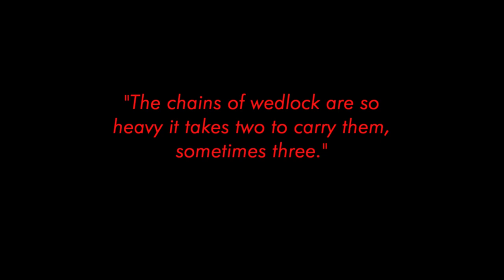Side Piece, Untold Stories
"Side Piece, Untold Stories" is a collection of selected monologues based on short stories taken from the soon to be released book of the same title. This collection presents stories of infidelity, secrets and lies was inspired by true events.

This collection reads like an adult version of story time minus the "happily ever after."